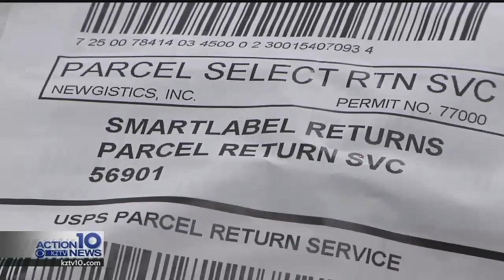Beware of packages that you do not recognize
The mail bombs in Austin is a painful reminder that tragedies like this can happen anywhere.
The question is, how can we protect ourselves.
The answer is to be skeptical of anything delivered to your door that you do not recognize.